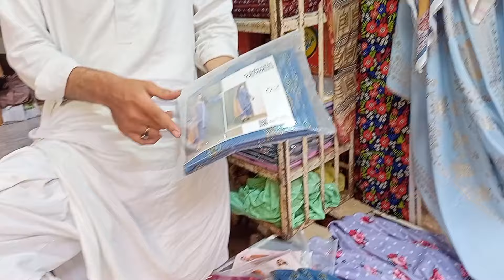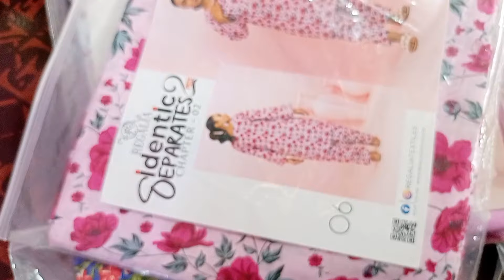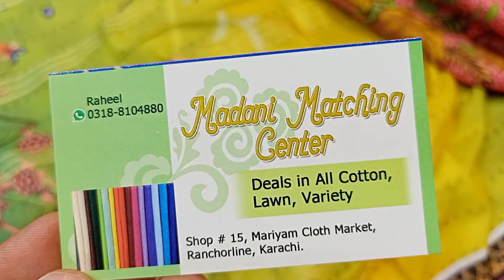Ranchor Line Market Karachi | Eid Collection 2024 | Clothes, Kids Clothes,Lawn Cut Piece, Jewellery